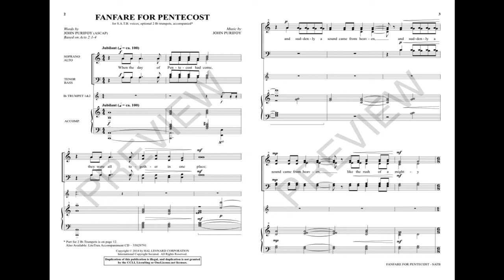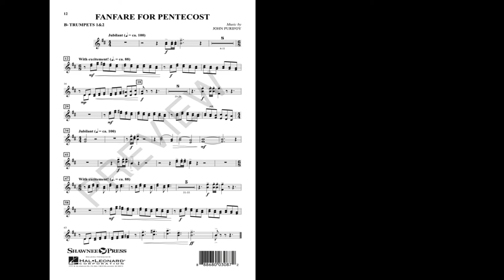FANFARE FOR PENTECOST (SATB Choir) - John Purifoy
Functional and musically fabulous, this festive call to worship for Pentecost Sunday is a powerful portrait of Acts 2. It's all here: the sound from heaven, the mighty rushing wind and the tongues of fire. The vocal writing provides a wall of glorious sound while the significant piano accompaniment acts as a soundtrack to the drama of this moment in church history. The addition of two trumpets is a masterful touch and crowns the piece with regal impact. Exciting! Trumpet parts included.